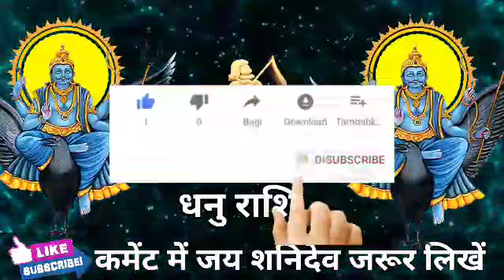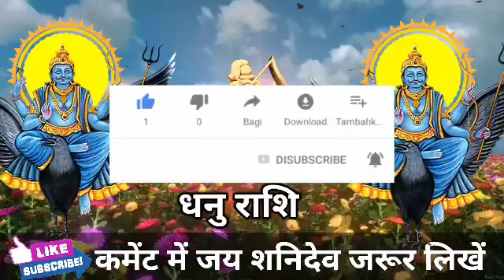धनु राशि वालों 6 फरवरी शनिवार के दिन बहुत ज़रूरी बात। सबसे बड़ी खुशखबरी।